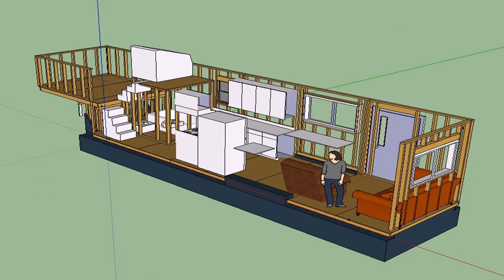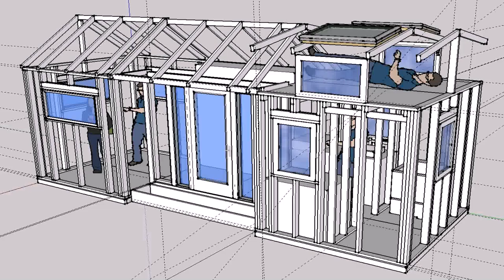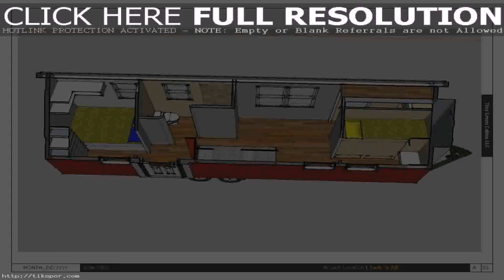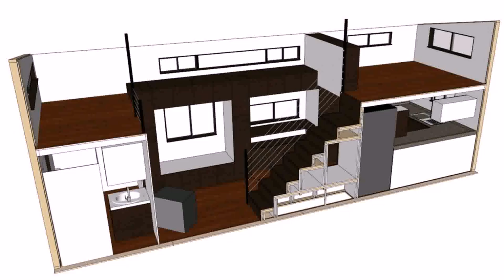Buy Car NY 5% DP